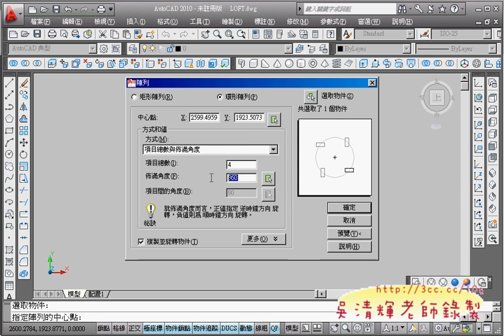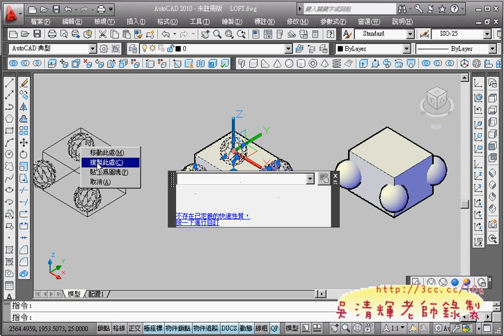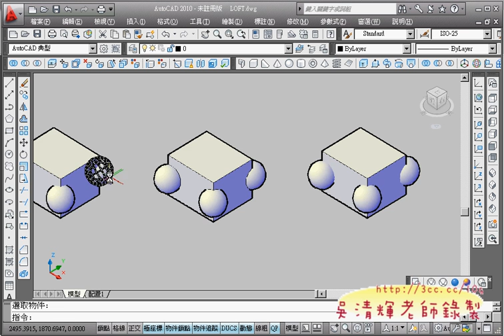09_聯集練習 (AUTOCAD 3D教學 吳老師提供)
今天課程：
01_斷面混成範例一
02_斷面混成範例二
03_斷面混成範例三
04_斷面混成範例四
05_3D圓角練習
06_3D圓角練習(易錯處)
07_3D倒角練習
08_3D倒角練習
09_聯集練習
10_差集和交集
11_切割
12_將切割指令加到工具列上
13_新增工具列

吳老師 100/10/29